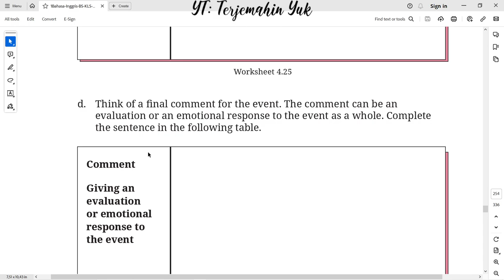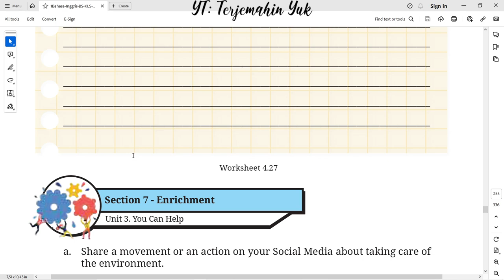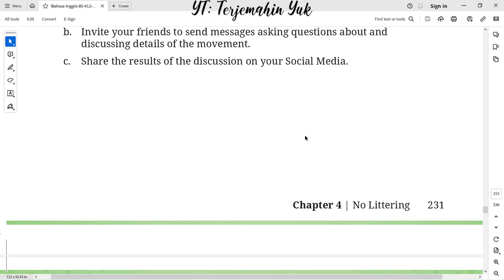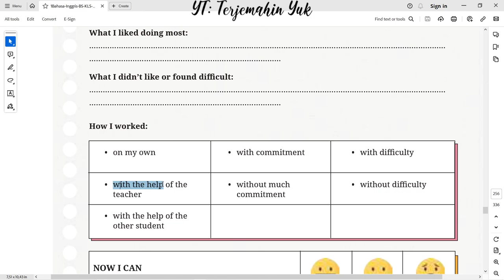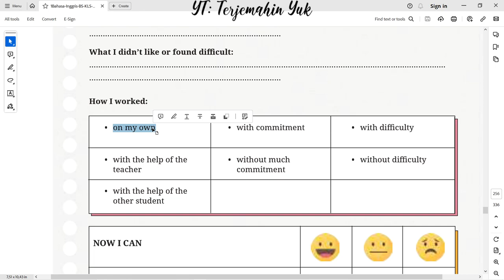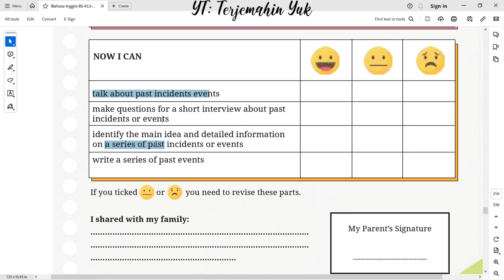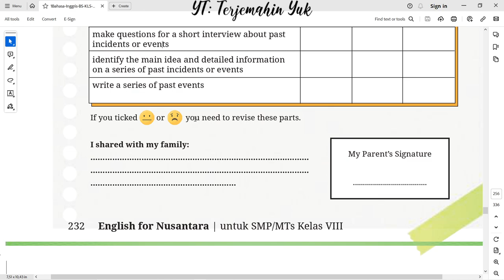Hal. 231-232 kelas 8 Terjemahan Buku Bahasa Inggris SMP Kurikulum Merdeka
Membuat recount text about the Bye Bye Plastic Bags movement based on the information in Section 5.
Enrichment : share your action on your social media about taking care of the environment.
Learning reflection
terjemahin yuk
terjemahinyuk
terjemahkan yuk
english class 8
Kelas VIII
English for Nusantara
Tingkat Lanjut
kunci jawaban
belajar bahasa inggris
pelajaran
halaman